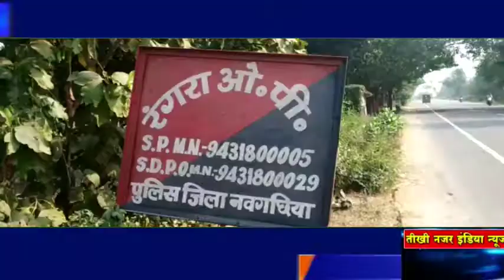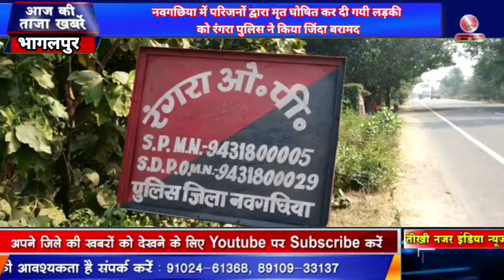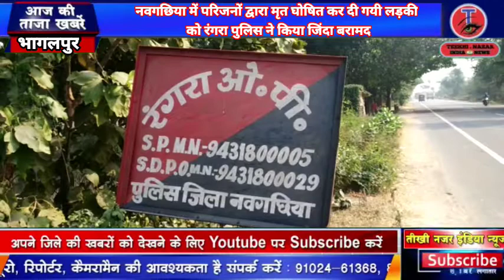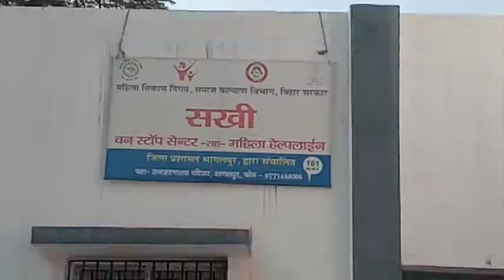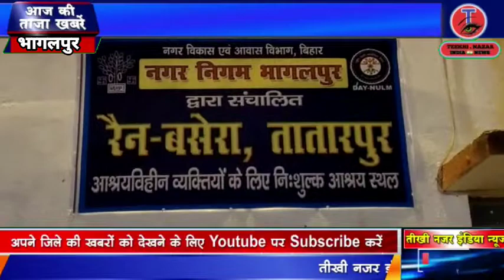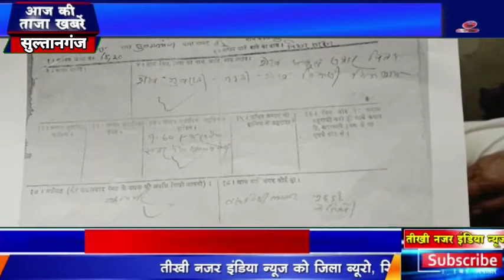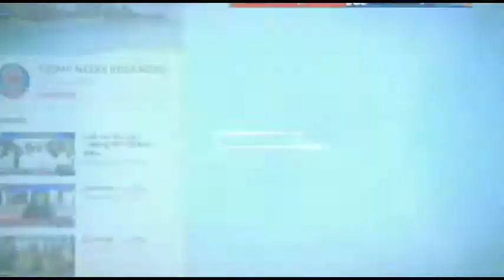बिहार के भागलपुर जिले के 6 बड़ी खबरें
नमस्ते. आप  TEEKHI NAZAR INDIA NEWS का यूट्यूब चैनल देख रहे हैं. बिहार की सच्ची और अच्छी ख़बरें, पॉलिटिकल कहानियां और वो हर जरूरी बात जो भागदौड़ भरी ज़िंदगी में छूट जाती हैं, उन्हें देखने के लिए हमारे यूट्यूब चैनल को Subscribe कर लें और सभी लेटेस्ट अपडेट के लिए घंटी बजा दें. आप अपना नाम और जिला लिखकर हमें 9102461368 पर Whatsapp कर देंगे तो ताज़ी वीडियो और ख़बरें हम खुद आपको भेजेंगे.

TEEKHI NAZAR INDIA NEWD को Facebook पर फॉलो करें: Visit to Like my
BIHAR की ख़बरें पढ़ने के लिए आयें पर

Hello. You are watching TEEKHI NAZAR INDIA NEWS YouTube Channel. A Bihar centric Digital Platform of India’s oldest news agency Hindusthan Samachar (T.N.I.News) established in 2009. Here you will get all the Good and positive stories from Bihar, Political Stories and every important news which you miss in Daily life, in an interesting way.